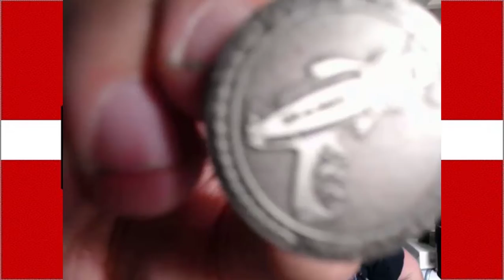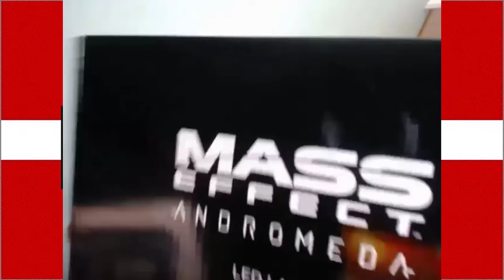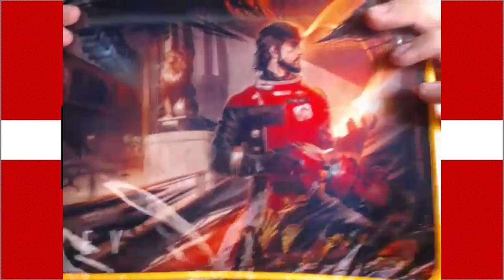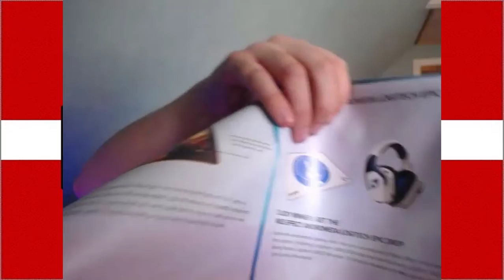lootgaming march unboxing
well ive got a little surprise for me when ive got home from work and there was a box so why not check it out :D

if you did enjoy the video and wantet to help the channel grow, then dont forget to

2. Like
4. Have fun ;)

and don't forget to have a great day :D